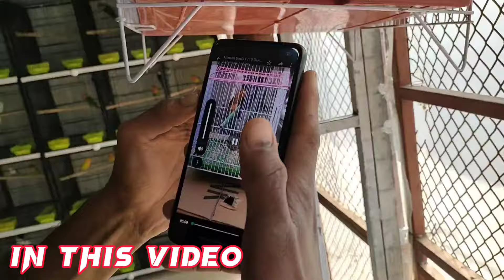java, Finch price in itwar bazar Islamabad Peshawar mor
‎@Islamabad pets
‎@The pet zone
‎@Birds Zone
‎@Bird Zone Karachi Official
‎@Islamabad pets
Wellcome To The Islamabad pet's & birds  Vlog Informative Channel] Hello My Friends  All My Video Related To Informative  Pets, Bird's, Fish, Aquarium&Birds and Vlogs Uploading My Informative videos ,
I Hope You Learn and Watch To Enjoying, Thanks

Location📍 Sunday bazar Peshawar morr Islamabad H/9